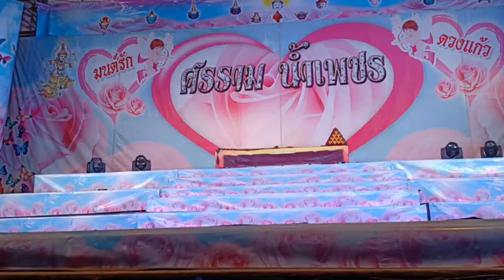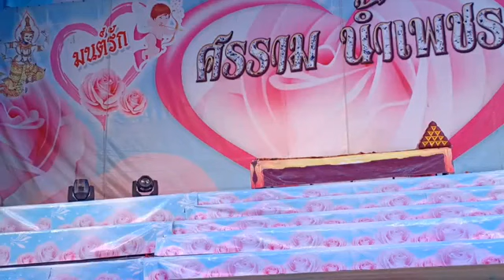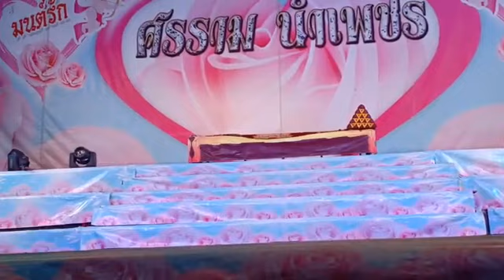รักต้องเลือก ศรราม น้ำเพชร (วัดเถรพลาย)สุพรรณบุรี 11-07-62